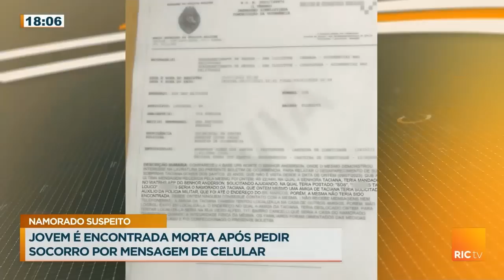Jovem é encontrada morta após pedir socorro por mensagem de celular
Uma jovem que estava desaparecida desde domingo, hoje foi encontrada morta, momentos antes de morrer, ela teria mandado uma mensagem de celular pedindo socorro